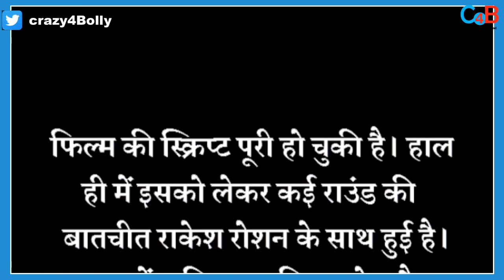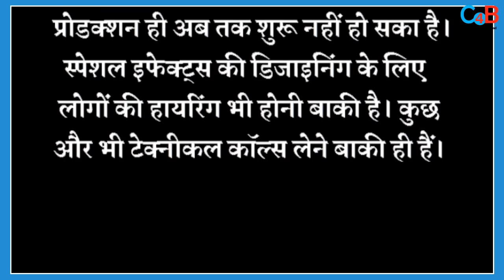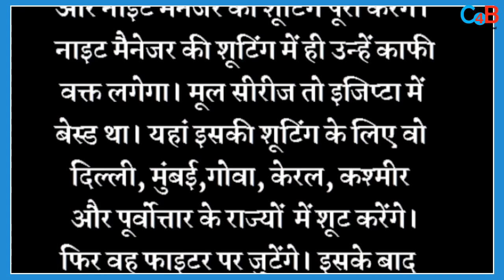Here Are 3 Big And Interesting Updates on KRRISH 4!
Check out  3 big updates on KRRISH 4!